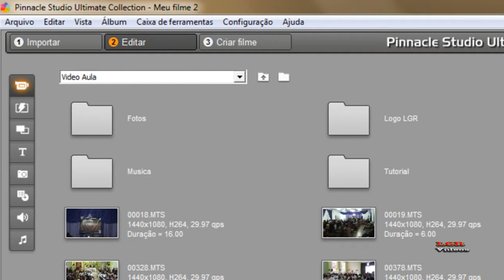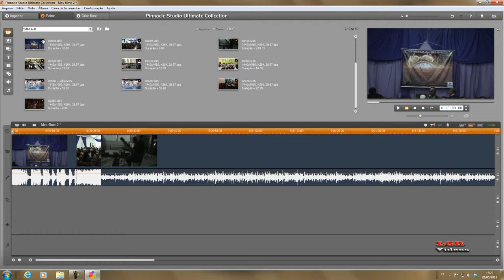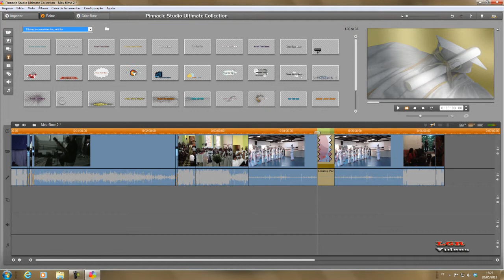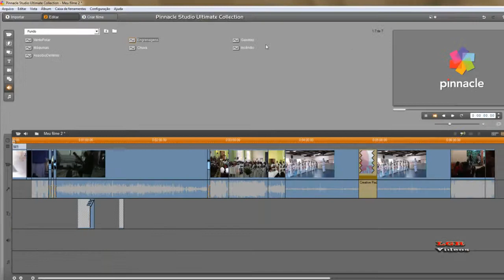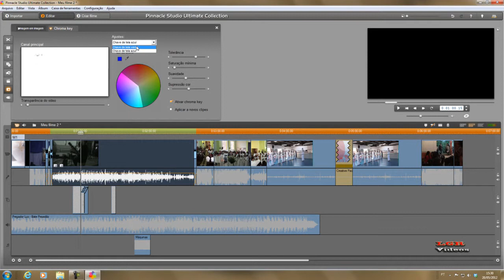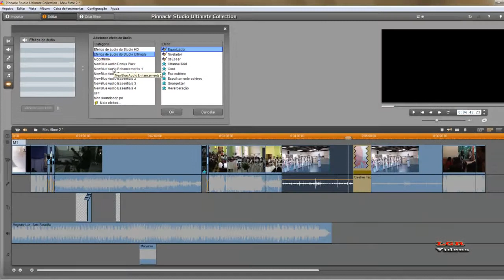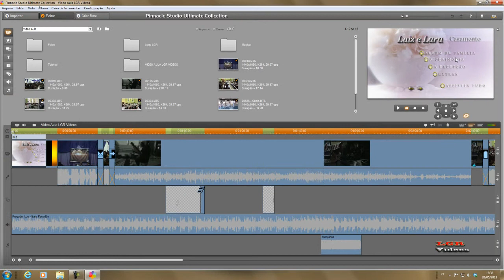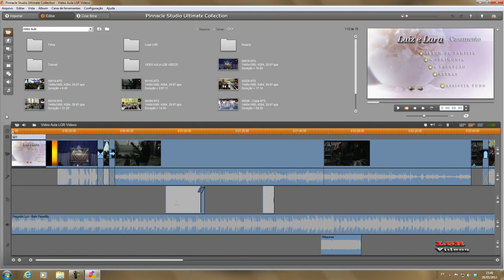Video Aula Pinnacle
Aprenda a editar filmes feitos de sua máquina fotográfica em questão de minutos. Qualquer um poderá editar. Curso de Edição de Vídeos!